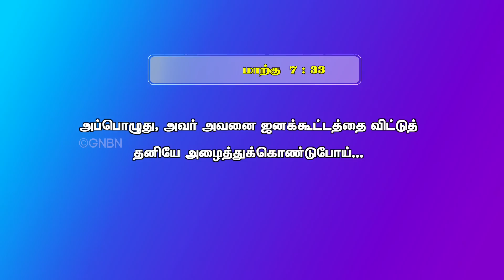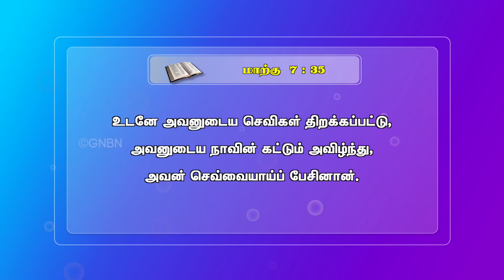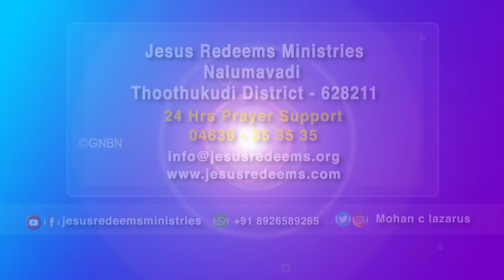மன்றாடி ஜெபிக்கும்போது செயல்படும் குணமாக்கும் வரம் || எழுப்புதல் அக்கினி || Bro. Mohan C. Lazarus